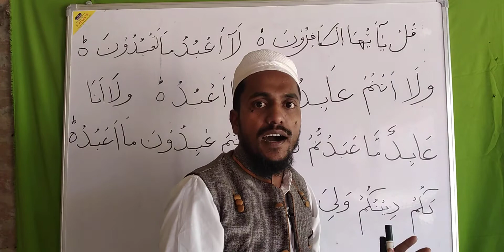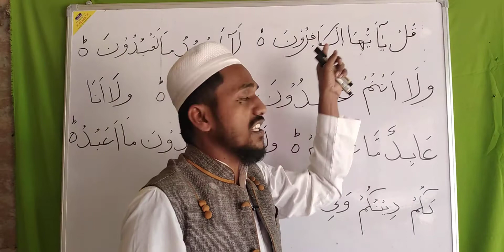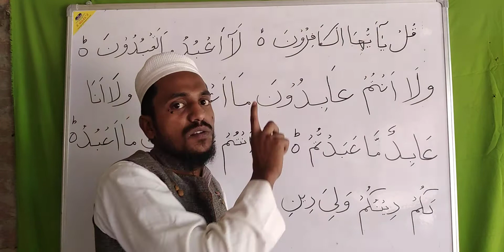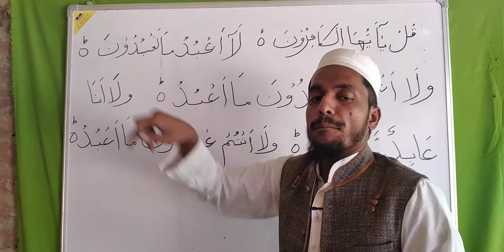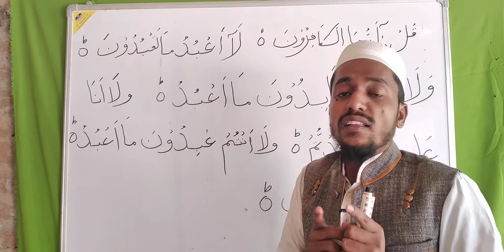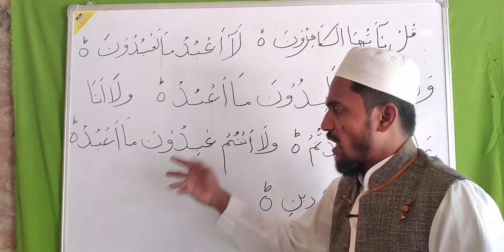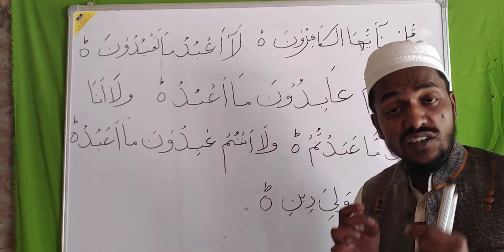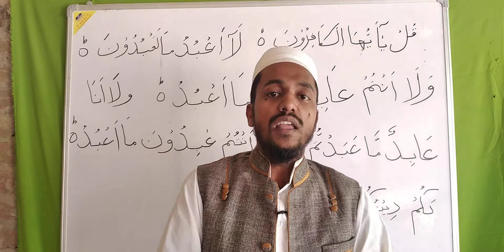Quran padhna sikhye ep23 क़ुरआन पढ़ना सीखे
इस वीडियो मैं एक सूरत को पढ़ाना सिखाया जारहा है
और हिज्जे करके समझाया गया है